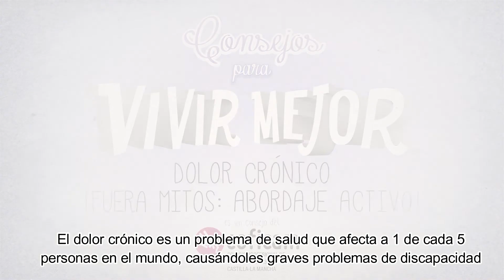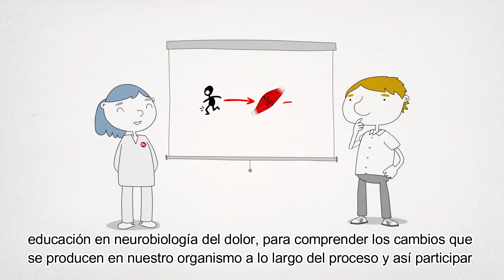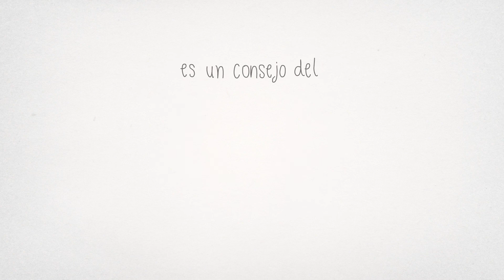Dolor crónico ¡Fuera mitos: Abordaje activo! (Subtitulado)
COFICAM continúa con la campaña 12 meses 12 consejos de salud , con el fin de concienciar a la población de las lesiones por malos hábitos en el día a día. El videoconsejo de Mayo nos hablará sobre el dolor crónico, un problema que afecta a 1 de cada 5 personas.